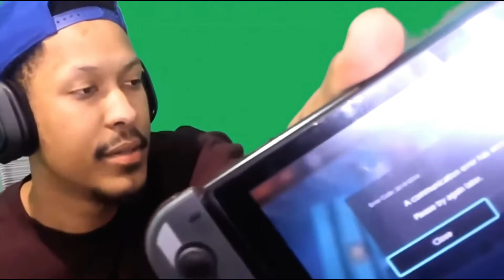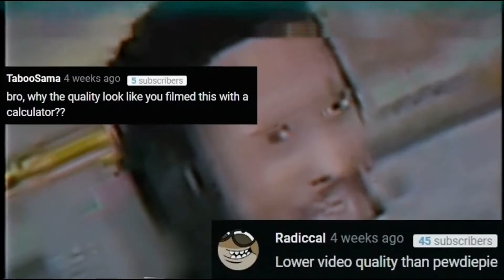Berleezy’s Funny Moments (2018-2019 Version)